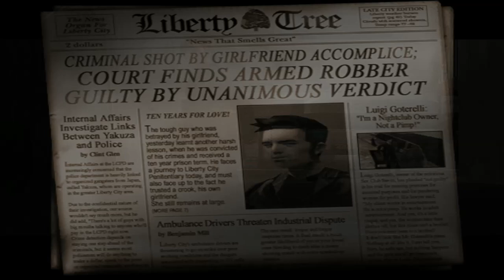Claude in Liberty City | GTA 3 | Part 1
Missions in this video:
   Give me Liberty
   Luigi's Girls